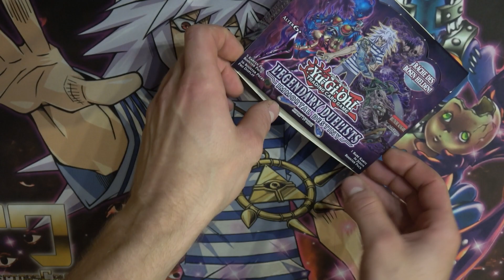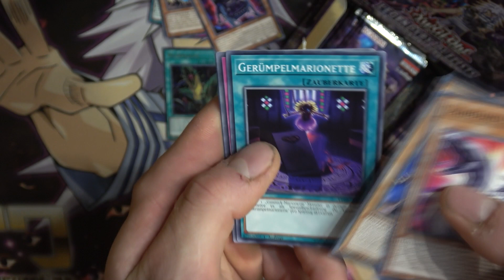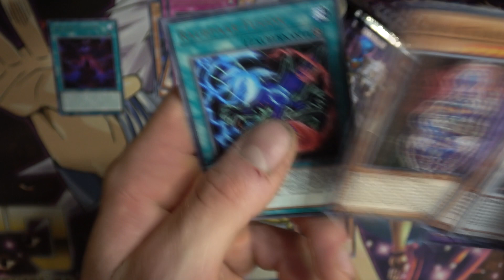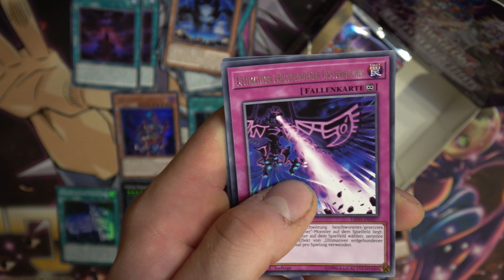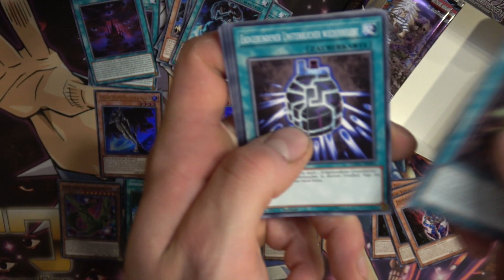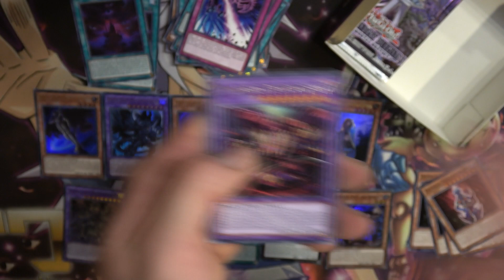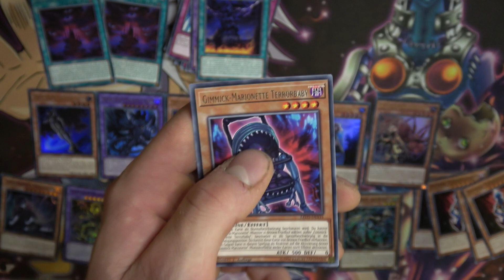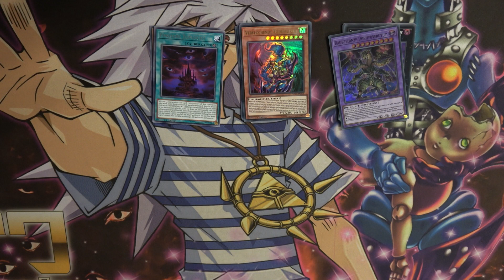Yugioh- Legendary Duelists Immortal Destiny-Unboxing/Opening #3 Das Beste Display!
Heute gibt es das Letze Opening vom set  Legendary Duelists Immortal Destiny

*instagram Accounts